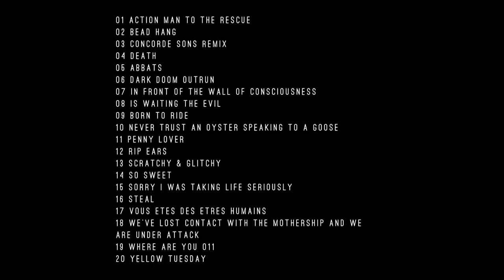Digon - Penny Lover